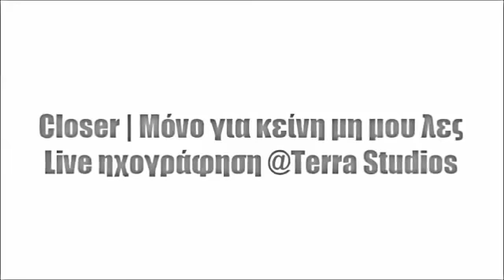Alexandra Koniak / Closer - Mono gia kini mi mou les / Live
Αλεξάνδρα Κόνιακ
Closer - Μόνο για κείνη μη μου λες
Μουσική: Kings of Leon | Μάνος Ξυδούς
Στίχοι: Kings of Leon | Μάνος Ξυδούς
EP Album: Σούπερ Κορίτσι